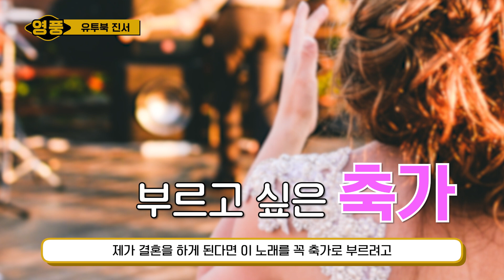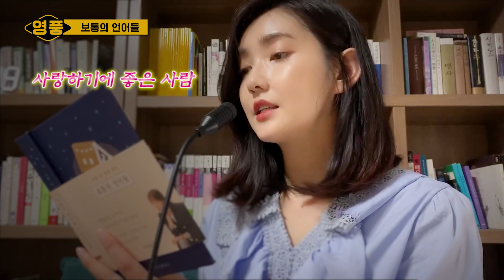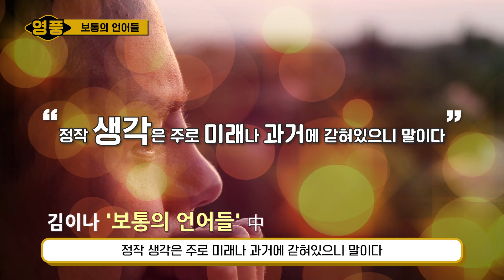석포제련소x유투북진서 부업으로 시작했다 업계 1위, 억대 언봉 찍어버린 언어 천재 작사가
‘별처럼 수많은 사람들 그 중에 그대를 만나
꿈을 꾸듯 서롤 알아보고
주는 것만으로 벅찼던 내가 또 사랑을 받고
그 모든 건 기적이었음을’

이선희의 '그중의 그대를 만나'라는 노래의 가사입니다. 이 곡의 작사가가 바로 김이나 작사가인데요. 소개해드린 이선희 노래 외에도 아이유의 '분홍신', '좋은날', 브아걸의 '아브라카다브라', 엑소의 '럭키', 가인의 '피어나' 등 수많은 히트곡을 거느린 천재 작사가죠.

오늘 소개해드릴 책이 바로 김이나 작사가의 감성을 언어로 만끽할 수 있는 책입니다. 함께 보실까요?

영풍석포제련소​​​ 채널은?
환경에 관한 이슈와 환경 책&영화를 리뷰하는 채널입니다.
국내는 물론 전 지구적 환경 문제를 전달하며, 현세대가 당면한 환경문제에 대해 함께 고민하며, 자연과 공존하기 위한 전문가들을 의견을 전달합니다.